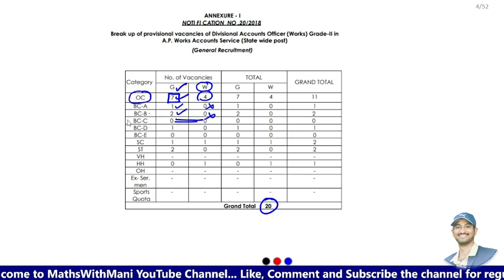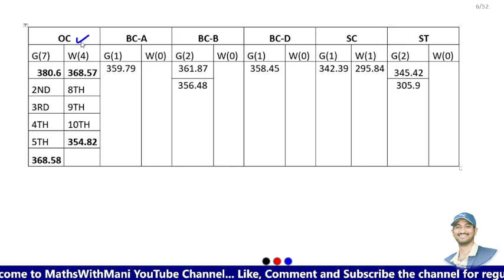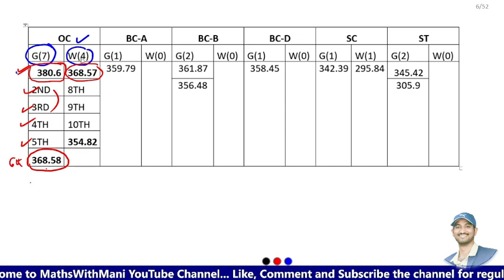APPSC DAO 2019 CUTOFF Analysis||MathswithMani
Click the below link to download MathswithMani App from Google play Store

Click the below link to get the PDF containing all the links of Free and Paid Courses